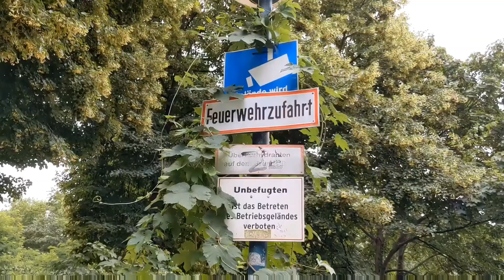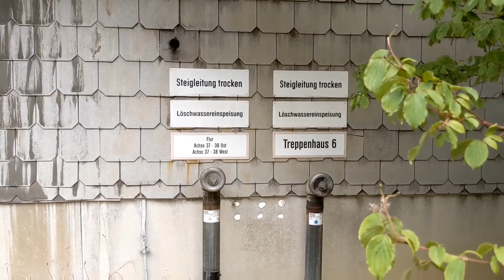BERLIN'S MOST BRUTAL BUILDING // The mouse bunker has an ugly history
The Mäusebunker opened in 1981 as the Central Animal Laboratory for the Free University of Berlin, which is a nice way of saying they raised lab animals here -- and then experimented on them. It's now owned by the Charite hospital and was the home of experimental medicine until the building's unique construction led to impractical maintenance costs. They built a new place in Berlin-Buch and were going to tear this down until fans of brutalist architecture intervened. What do you think of the place?

I film everything these days on my Google Pixel 4a and edit the video using Bytedance's Capcut because it still amazes me that we can do all this on a phone. I'm fatandysindustries on TikTok and drewportnoy on Twitter.